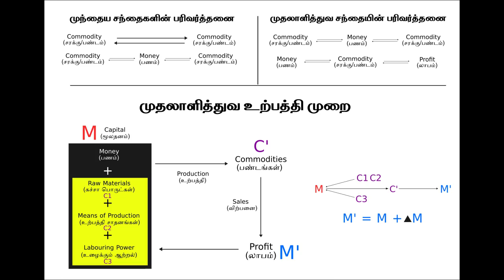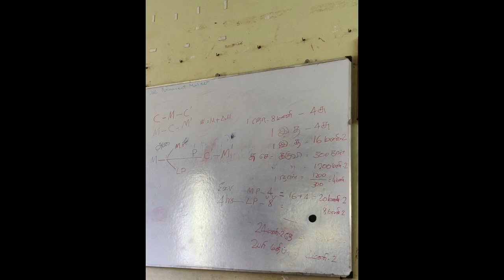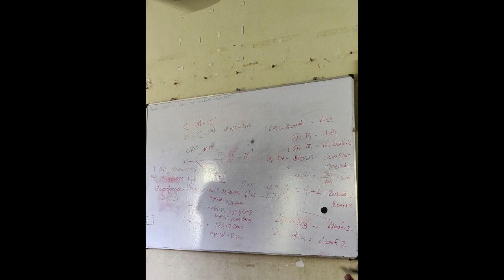கார்ல் மார்க்சின் மூலதனம் வகுப்பு - 3 (புதுச்சேரி)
இன்று மார்ச் 1, 2020 காலை 10.30 மணிக்கு புதுவை கிழக்கு கடற்கரைச் சாலையில் உள்ள விளிம்புநிலை மக்களின் வாழ்வாதார மையத்தில் மூலதனம் நூல் கற்றலின் மூன்றாம் அமர்வு நடந்தது. தோழர் ப.கு. ராஜன் அமர்வை வழிநடத்தினார்.

முதலாளித்துவம் தோன்றுவதற்கு முன்பு இருந்த சந்தைகளில் என்ன காரணங்களுக்காக உற்பத்தி நடந்தது? உற்பத்தி செய்த பண்டங்களை என்னென்ன முறைகளில் பரிமாறிக்கொண்டனர், சங்க இலக்கிய பாடல்களில் அக்கால பரிவர்தனைகள் குறித்த பாடல்களோடு விளக்கி, பின் முதலாளித்துவச் சந்தையில் உற்பத்தியின் நோக்கத்தையும், அதில் ஈடுபடுத்தப்படும் சாதனங்கள், கச்சாப் பொருட்கள் மற்றும் தொழிலாளர்களின் உழைக்கும் ஆற்றல் ஆகியவற்றுக்குள் இருக்கும் நேரடியான மற்றும் மறைமுகமான தொடர்புகள் விளக்கப்பட்டன.

இன்றைய அமர்வை வீடியோ பதிவு செய்ய முடியாத காரணத்தால், குரல்களை மட்டும் பதிவு செய்து அதனோடு இன்று எடுக்கப்பட்ட 4 புகைப்படங்கள் மற்றும் விளக்கப்படம் ஒன்றையும் இணைத்து வீடியோவாக பதிவேற்றப்படுகிறது.

அடுத்துவரும் அமர்வுகள் காணொளி பதிவு செய்யப்படும்.